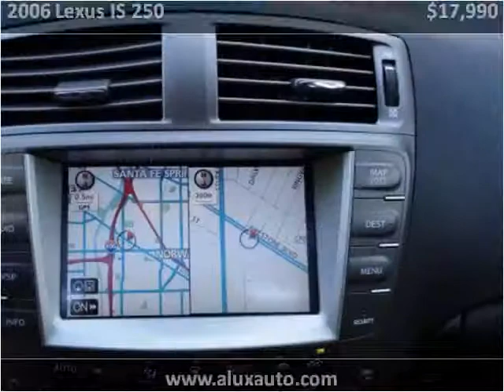2006 Lexus IS 250 Used Cars Norwalk CA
This 2006 Lexus IS 250 is available from A-Lux Auto.